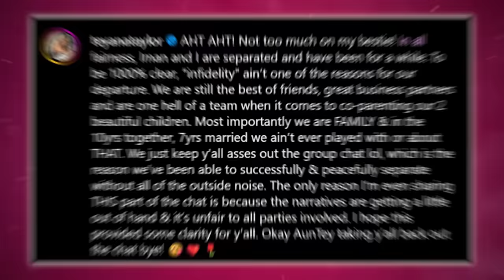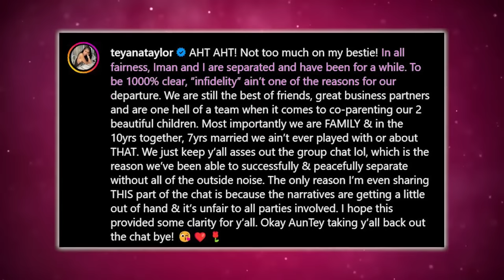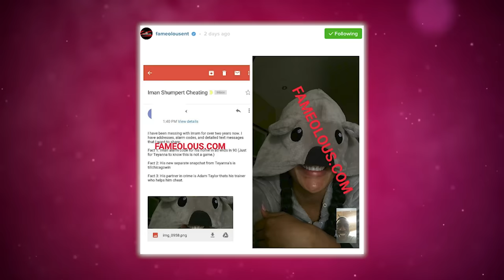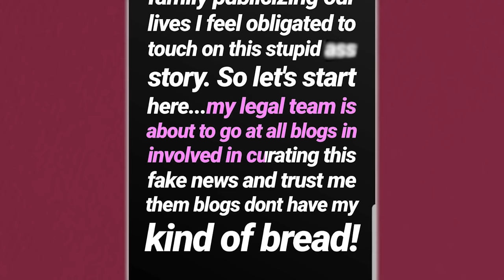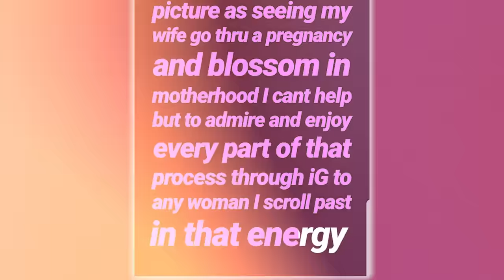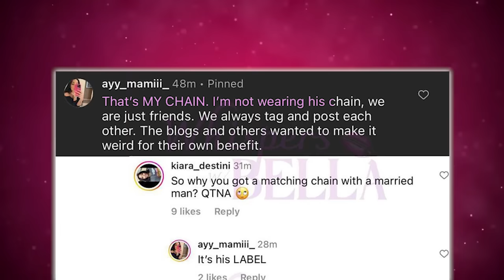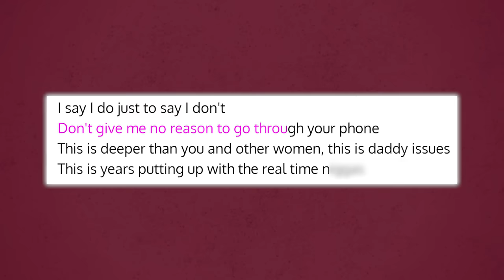Teyanna Taylor Reveals Why Her Open Marriage With Iman Shumpert Failed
So even after Teyana Taylor agreed to open her marriage and have threesomes with Iman Shumpert, they still broke up? Y’all this is clear proof that if a man doesn’t want to be kept, he cannot be kept!

Like I mentioned in my previous video - back in April 2023, there were already allegations that Iman and Teyana were leaving apart, and apparently, they were only keeping face and Teyana’s mom had been helping out a lot since she had become a single mother.

These people have apparently been separated for months now! And Teyana took to Instagram and wrote a rather detailed post to provide clarity and address the rumors about their split.